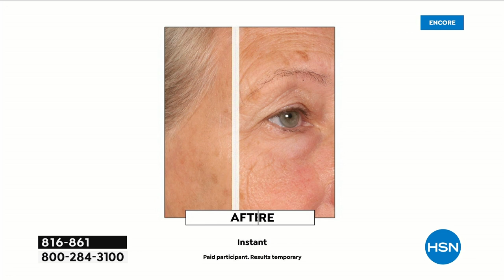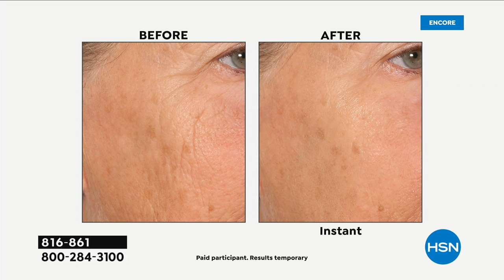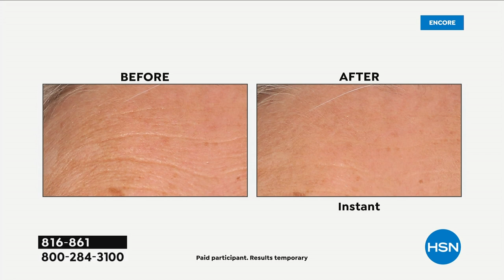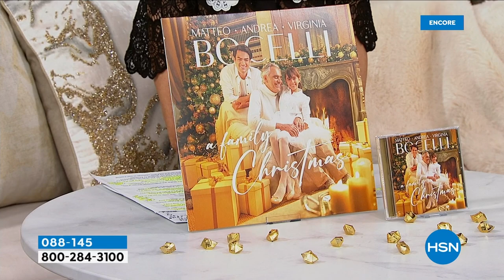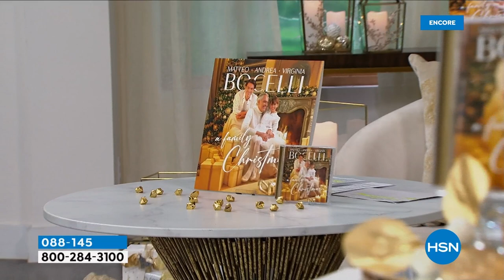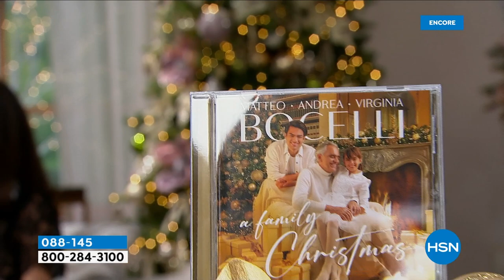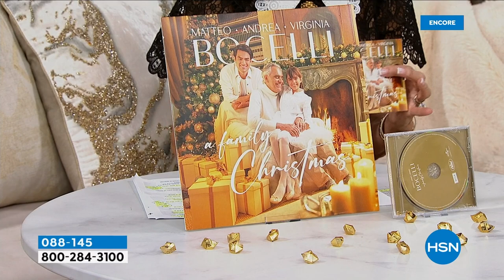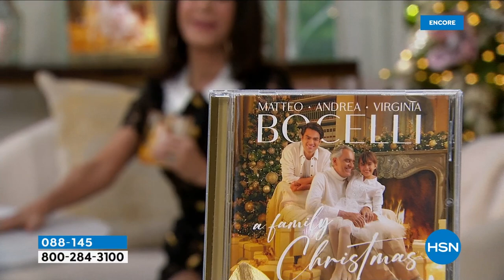HSN | Best of HSN Gifts 12.09.2022 - 05 AM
Give them what they want with our top gift picks curated to wow everyone on your list.